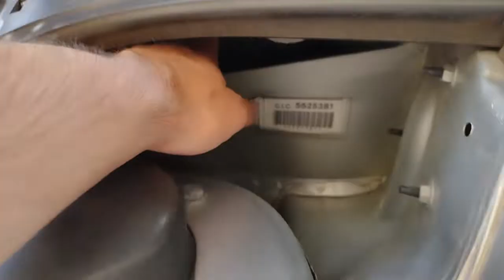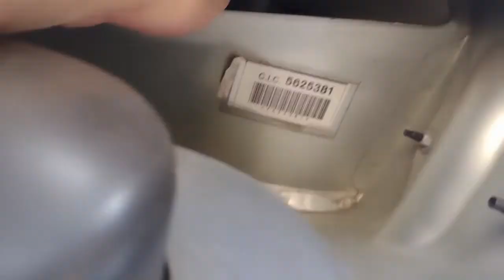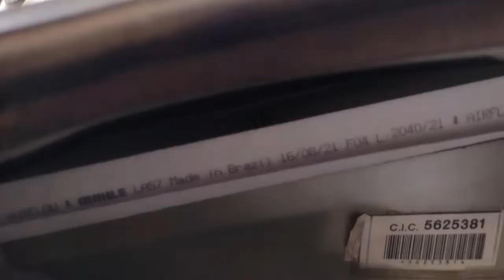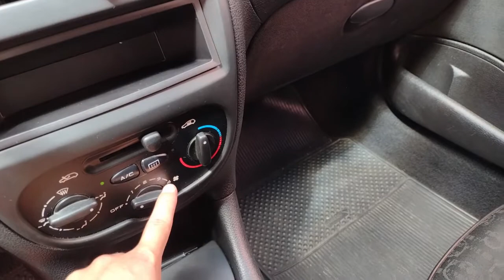AR CONDICIONADO, aprender a fazer a LIMPEZA ARCONDICIONADO, do PEGEOUT206!filtrocabine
Neste vídeo ensinamos como trocar o filtro de cabine ou ar condicionado e fazer a limpeza do sistema de ar.